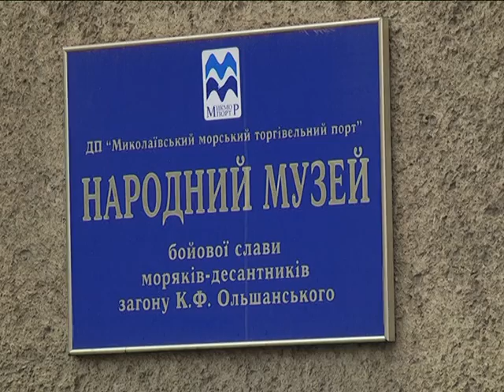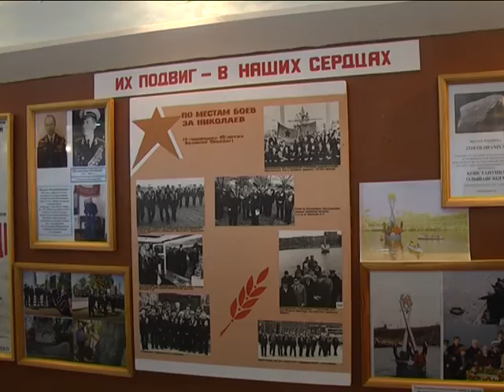МСН_День визволення в Заводському р-ні_28.03.2018.